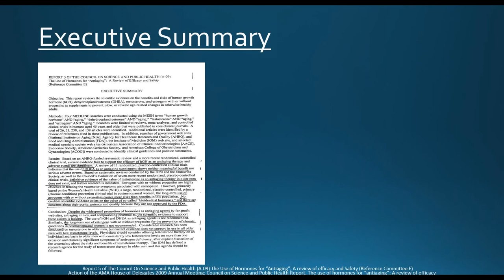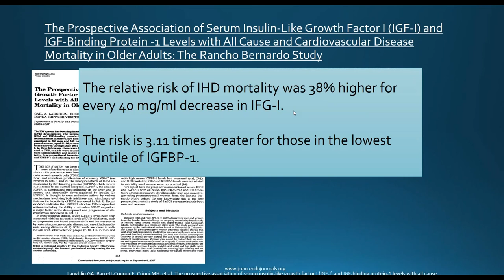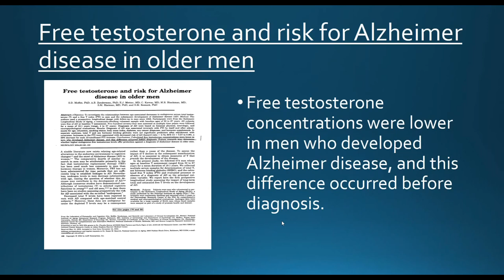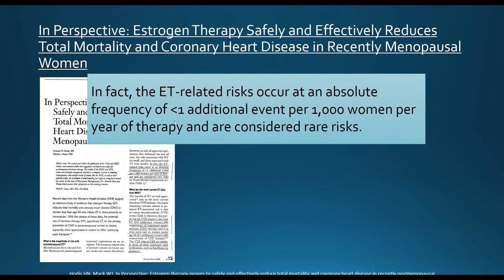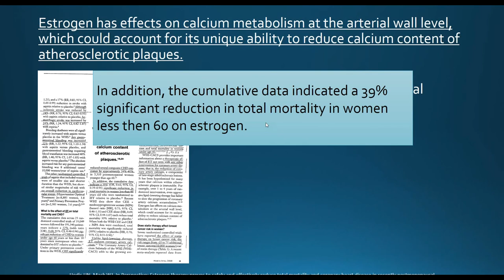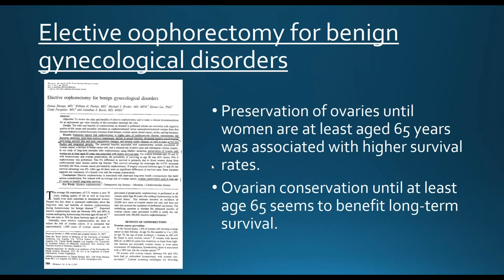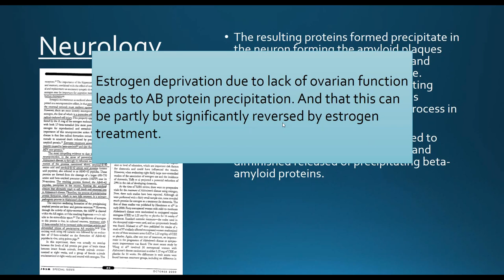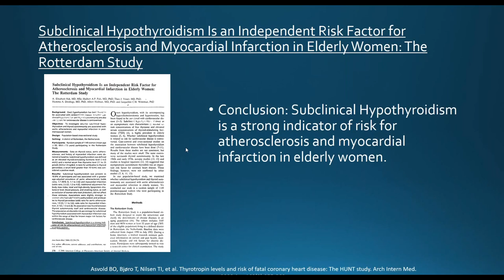Do Hormones Make You Live Longer or Die Sooner? - BHRT Seminar Series Webinar Pre Coursework Review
BHRT Seminar Series Part II   Webinar Pre Coursework Review - Additional course material pertinent to Part II.

Looking for advanced training in Bio-Identical Hormone Replacement Therapy?  Providers say our evidence-based CME training has changed their patients' lives.

Join the movement to transition your practice from sick care to well care.